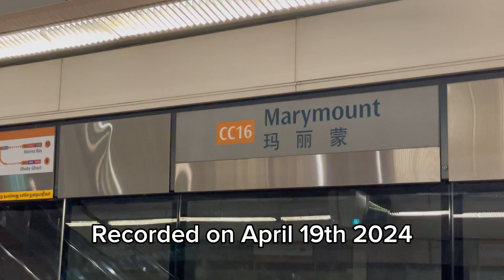A new arrival melody has heard on CC16 Marymount (Platform A & B)